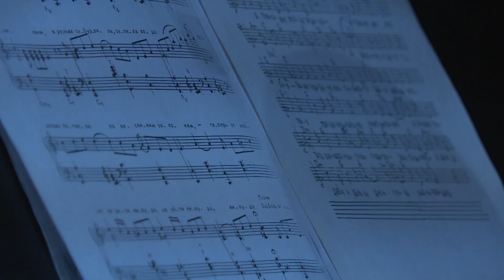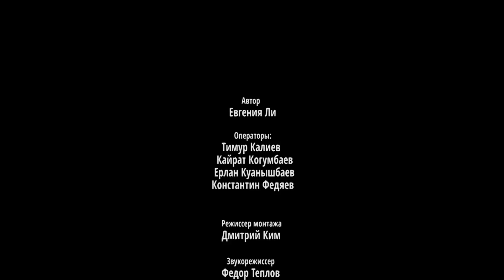Portreti zagovorili 15 Georg Un